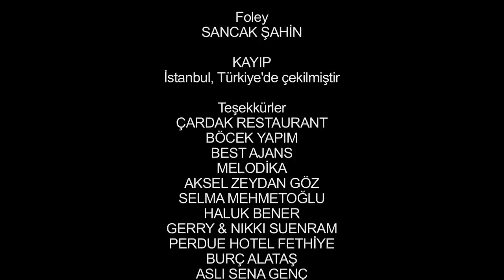The Loss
Özge Özpirinçci
Eşref Kolçak

Written and Directed by: Mete Sozer
Cinematography: Ahmet Kasapoğlu
Edited by: Anne Goursaud
SFX Make-Up: Dinh Van FX
Costumes: Demet Tufan